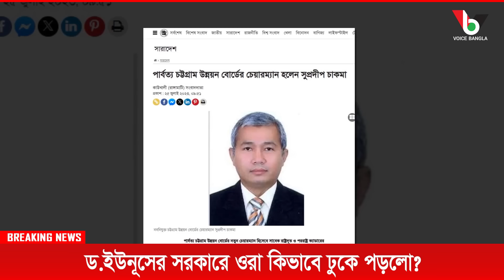ড.ইউনূসের সরকারে ওরা কিভাবে ঢুকে পড়লো? I Mostofa Feroz I Voice Bangla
ড.ইউনূসের সরকারে ওরা কিভাবে ঢুকে পড়লো? I

*** ANTI-PIRACY WARNING ***